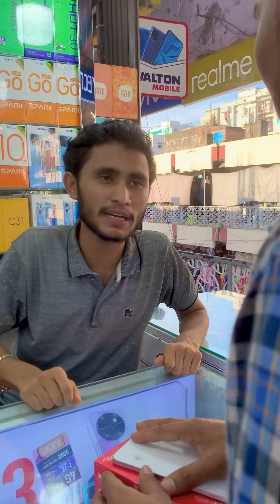কারো বিশ্বাস নিয়ে খেলা করবেন না🖤| TA Roman bro | Maruf Kabir